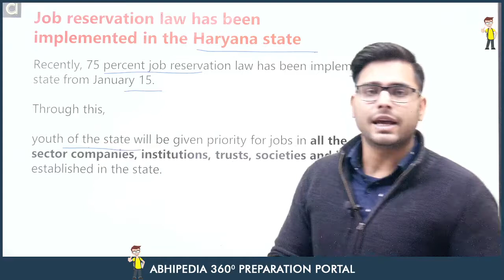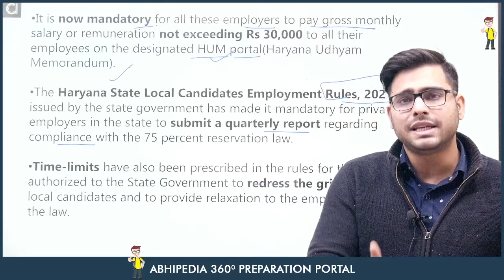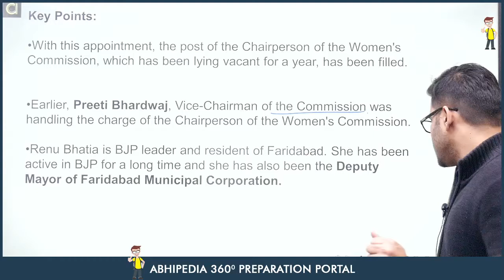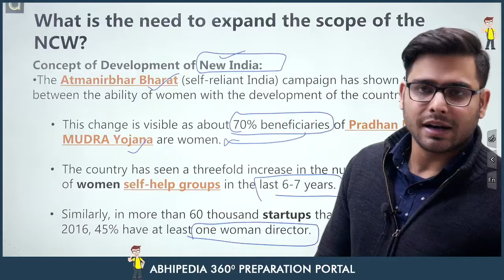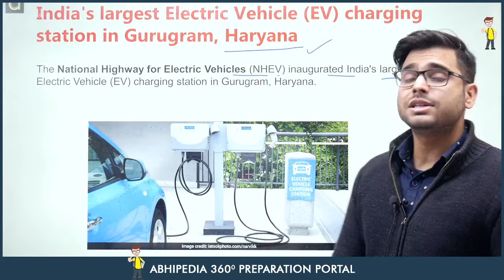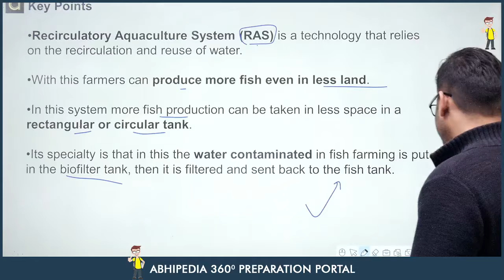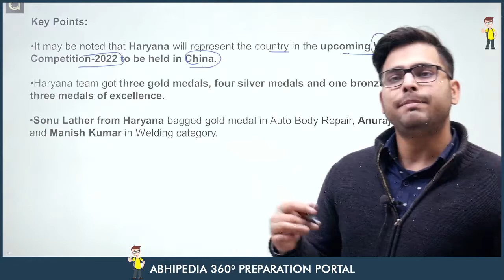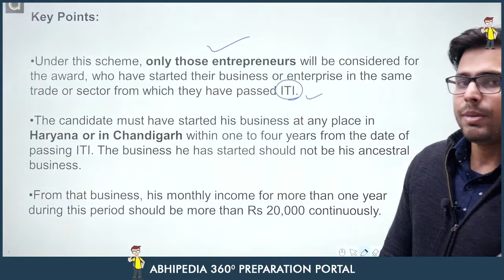Haryana Current Affairs | February 2022 | 1st Week | By Atul Dhiman Sir